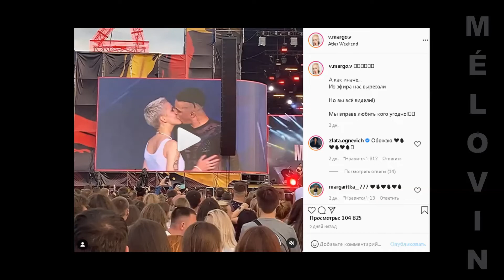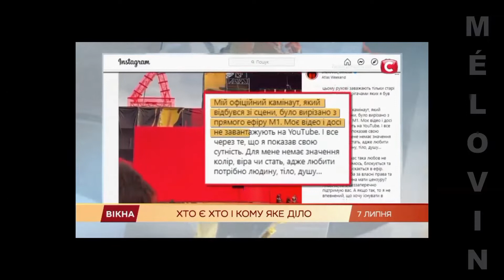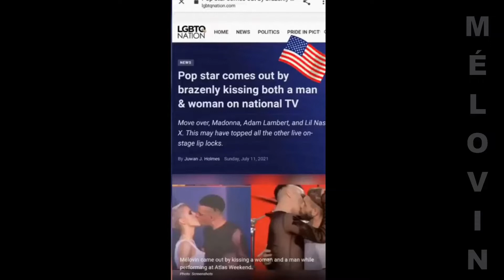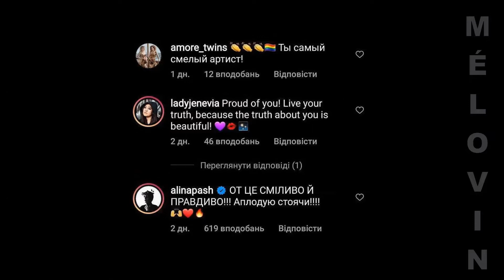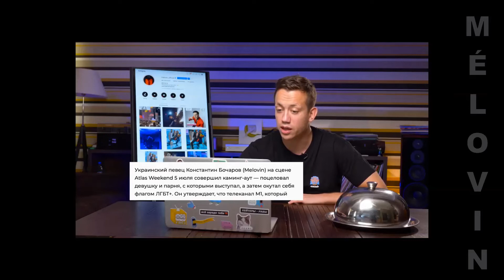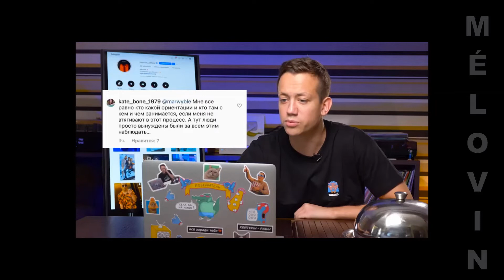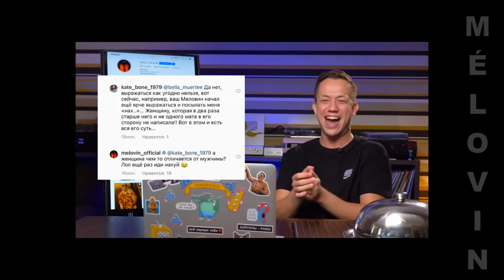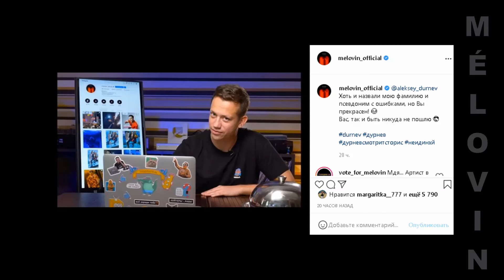МÉLOVIN , about coming out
Anton S Live